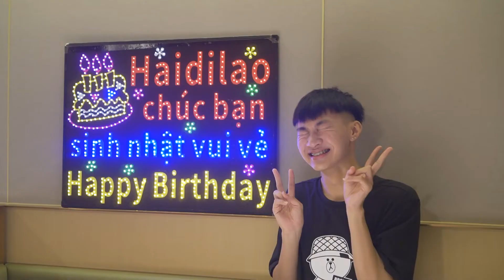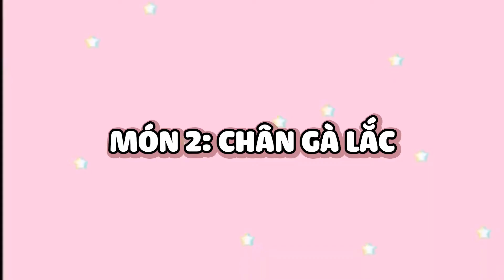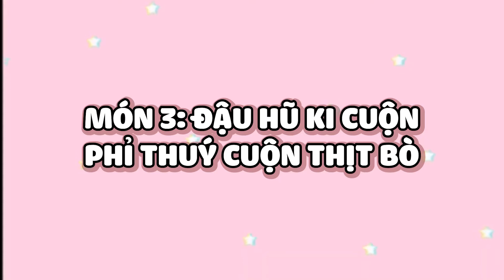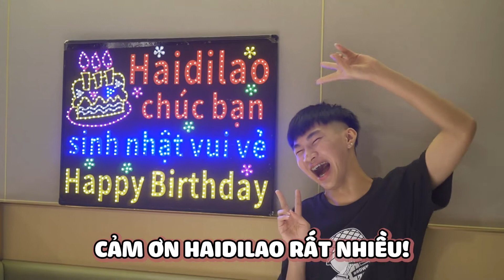Ăn sập TREND HOT NHẤT tại HAIDILAO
Cảm ơn các bạn đã tới đây xem video của Nhoàm 💗
Đây là video chính thức của kênh youtube trực thuộc fanpage Nhoàm.

Hãy ủng hộ chúng mình trong những dự án sắp tới nhé 🔥

Group toàn đồ ăn là đồ ăn mang tên Chiếc Bụng Réo